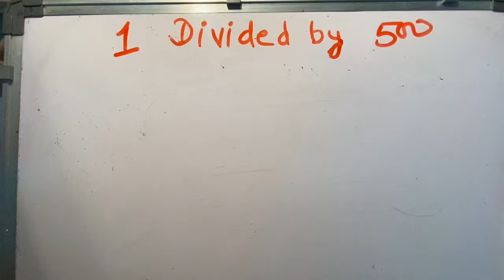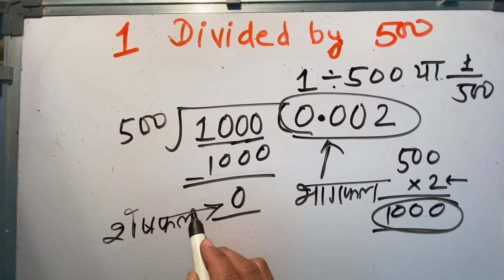1 divided by 500 | divide kaise karte hain | bhag karna sikhe (in Hindi) | Surendra Khilery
1 divided by 500 | divide kaise karte hain | bhag karna sikhe (in Hindi) | Surendra Khilery 1. 16 divided by 3